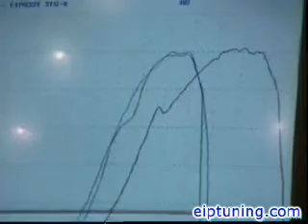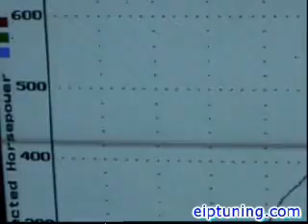EIP R32 Turbo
Stage 4 R32 Turbo Dyno